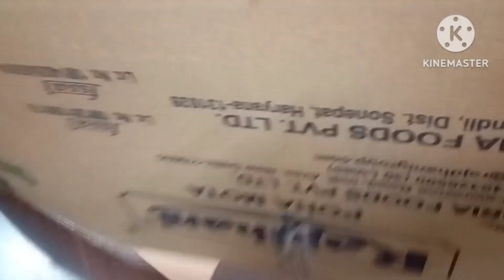How to make Cardboard Guitar, looks like real Guitar